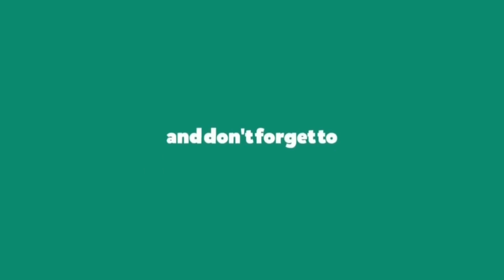Freestyle Football X Lofi Ep.2